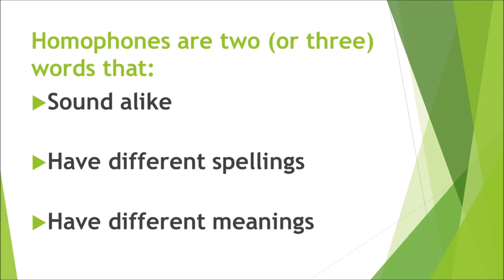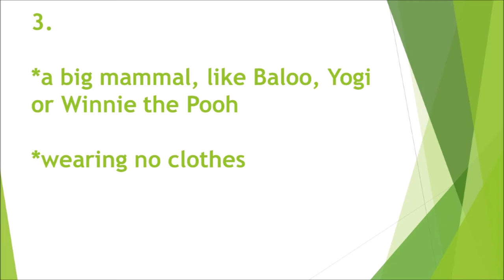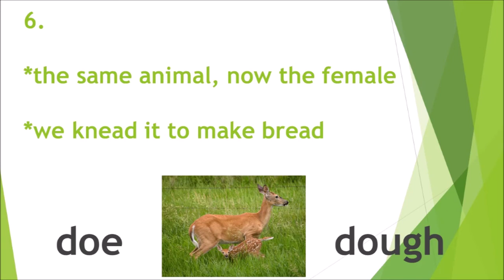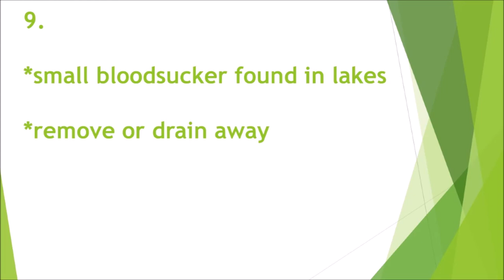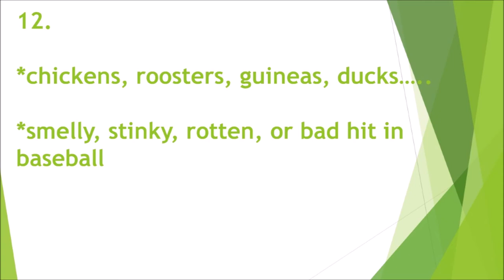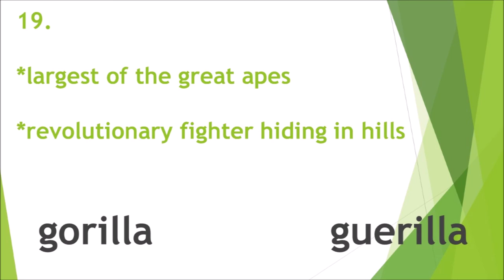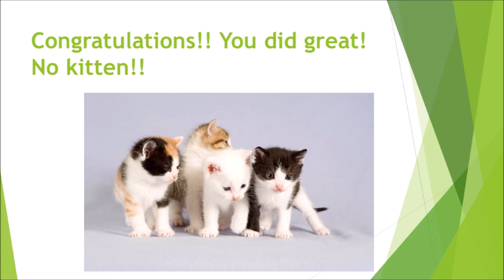Animal Homophone Game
See how many of these 20 animal homophones you can identify from their definitions - play with a friend or your class!
Guaranteed to get everybody in the spirit!